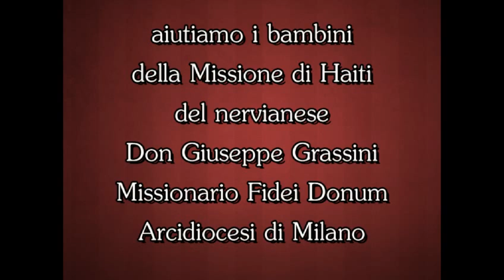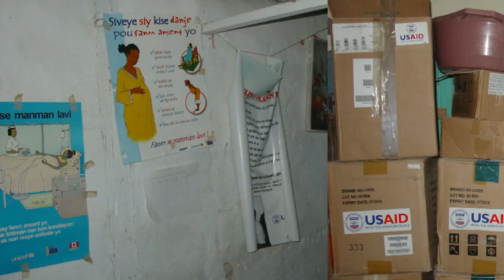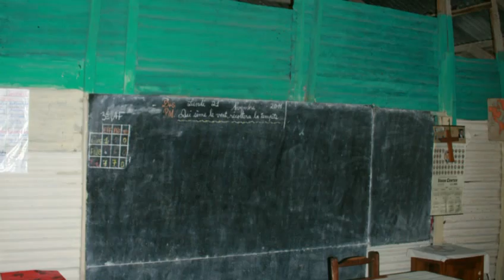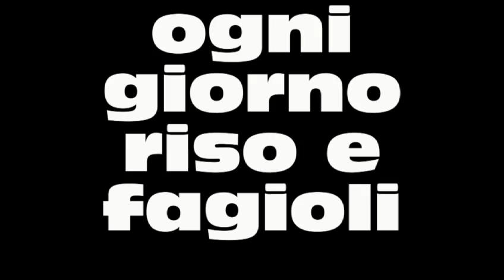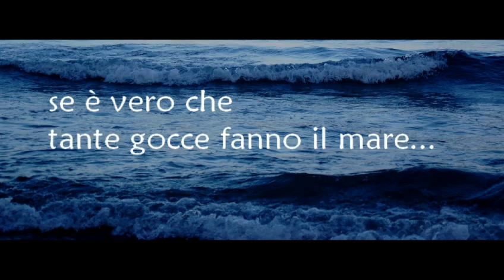NOI PER LORO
Parrocchia S. Gerardo di Tirivyè -- Haiti.  Foto del Missionario Don Giuseppe Grassini. Diritti riservati Comitato Maurizio Garegnani.